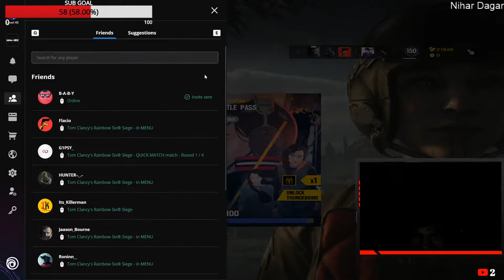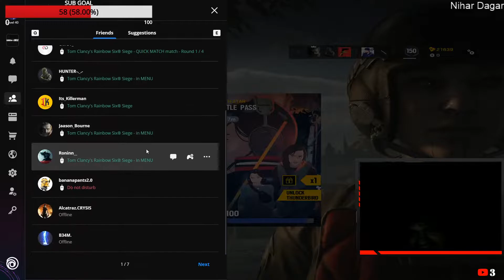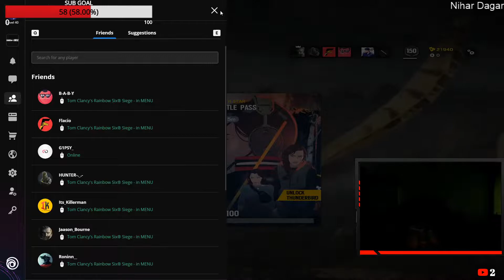How not to Play Rank in Rainbow SIX Guide || #18| Facecam is Here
• Welcome To The Zone •

Specs:
CPU- Intel I9-9900K
GPU- Gigabyte RTX 2070 Super OC Edition
RAM- Corsair Vengeance RGB PRO 16gb ram
Motherboard- Gigabyte Z390-D motherboard
PSU- Gigabyte 650PB